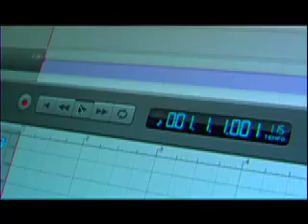Elmo Investigation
Elmo Investigation. Eleanor Woodin, a Children's Media Investigator, finds subliminal messages in Elmo movies.